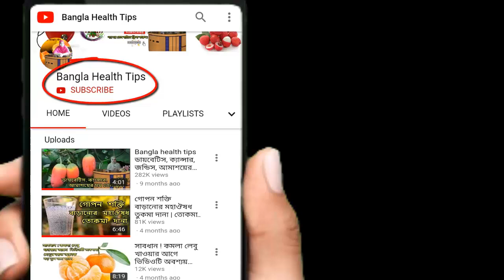মাত্র ২ গ্লাসে ব্যায়াম ও ডায়েট ছাড়াই পেটের মেদ কমানোর ঘরোয়া উপায়। ৭ দিনে ওজন কমবে ১০ কেজি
মাত্র ২ গ্লাসে ব্যায়াম ও ডায়েট ছাড়াই পেটের মেদ কমানোর সম্পূর্ণ ঘরোয়া উপায়। মাএ ৭ দিনে ওজন কমবে ১০ কেজি

প্রথমে দুটো লেবু খুব ভালো করে ধুয়ে নিতে
হবে যেন কোন ময়লা বা জীবাণু লেগে না থাকে এরপর লেবু গুলোকে  কেটে নিন ।
দুটো লেবু কেটে 6 টুকরো হয়েছে , এবার লেবু থেকে আমি রস বের করবো ।  তার আগে উষ্ণ
গরম পানি এক গ্লাস নিয়ে নিচ্ছি,  মনে রাখবেন ঠান্ডা পানি হলে চলবেনা উষ্ণ
গরম পানি হতে হবে ।  2 টেবিল চামচ লেবুর রস লাগবে,  2 টেবিল চামচ লেবুর রস
নেওয়ার পরে আমি এখানে দিচ্ছি 1 টেবিল চামচ আদার রস ।
আধাটা গ্রিট করে রস করে নিতে পারেন অথবা ব্লেন্ডারে ব্লেন্ড করে ছেঁকে রস
করে নিতে পারেন ,  এবার দিচ্ছি খাঁটি মধু , ওবশ্যই মধুটা খাঁটি হতে হবে । 1 টেবিল চামচ
খাঁটি মধু মিশিয়ে দিচ্ছি , আপেল সিডার ভিনেগার যেকোনো গ্রোসারি শপ বা মুদি
দোকান বা যে কোন দোকানেই পেয়ে যাবেন । আপেল সিডার ভিনেগার অবশ্যই লাগবে,  1
টেবিল-চামচ আপেল সিডার ভিনেগার মেশাবেন